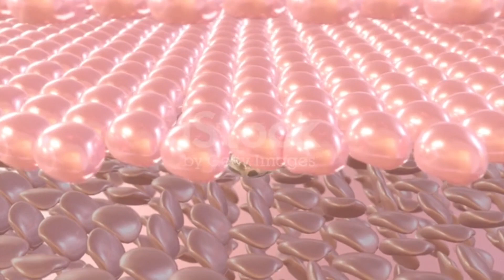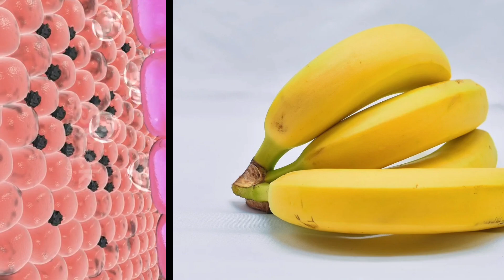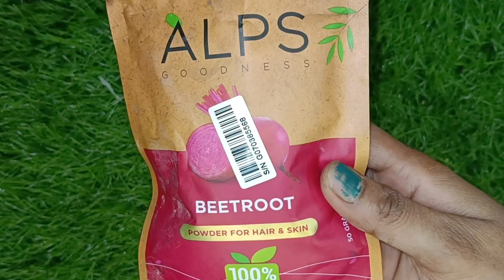glass skin home remedies ! skin care routine at home! Korean glass skin home remedies !100% result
7 days glass skin challenge ! skin care routine for Koreans like glass skin ! 100% visible result
video topics
how to do facial for glass skin
glass skin home remedy
diy facial for clear glowing skin
Glass skin home remedies
glass skin facial
korean glass skin home remedies
home remedy for glass skin
Diy facial at home
Diy facial at home for glowing skin
Homemade facial for glowing skin
glass skin routine
Korean like glass skin
How to get glass skin at home
Glowing skin home remedy